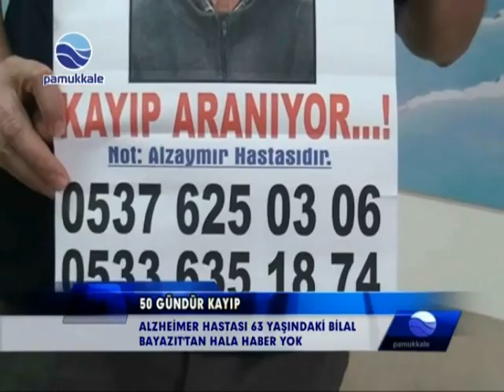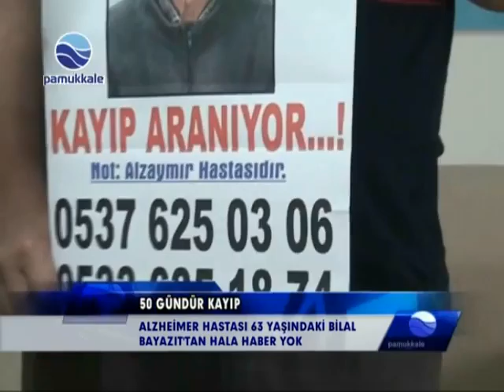AFYONLU BİLAL BAYAZIT 50 GÜNDÜR KAYIP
PAMUKKALE TV ANA HABER 19.00'DA